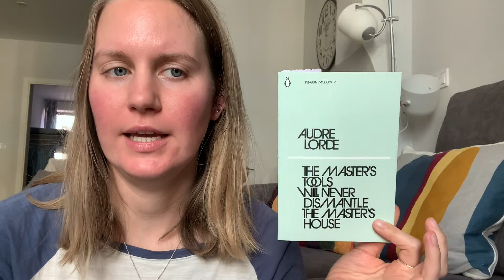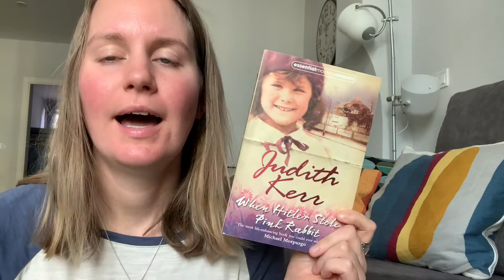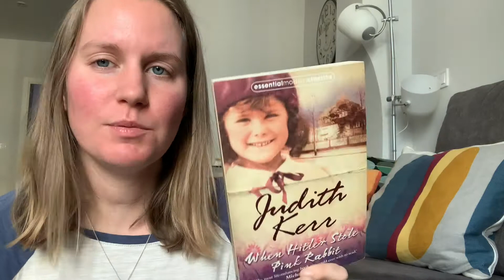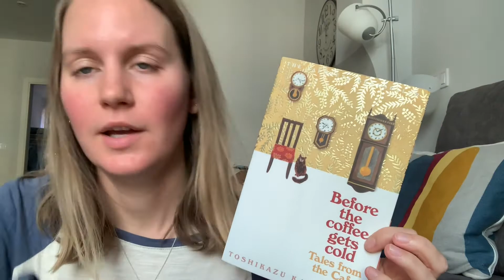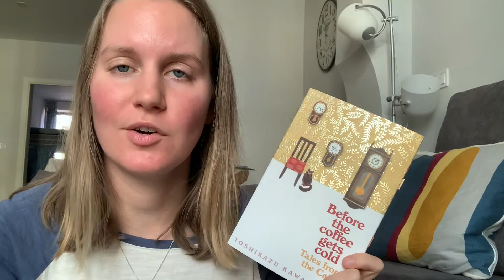sept + oct wrap-up || well traveled books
made a decent dent in the tbr the past few months. woohooo!